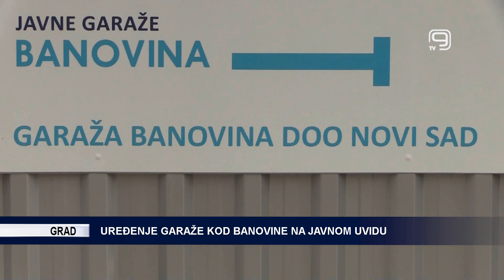TV KANAL 9, NOVI SAD: UREĐENJE GARAŽE KOD BANOVINE NA JAVNOM UVIDU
Gradska uprava za urbanizam i građevinsko zemljište Novog Sada stavila je na javni uvid projekat parternog uređenja prostora iznad podzemne garaže kod Banovine.